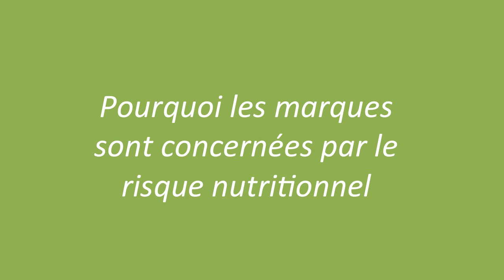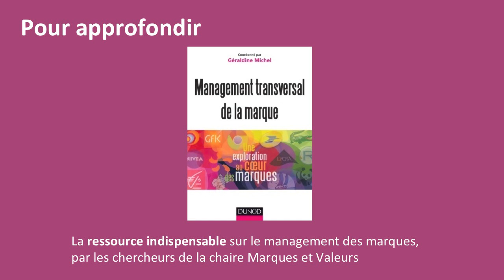Nutrition et marques alimentaires - Marie-Eve Laporte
La Chaire Marques & Valeurs de l'IAE de Paris présente de façon simple et concise les contributions de ses principales recherches.
Dans cette vidéo, Marie-Eve Laporte, docteur de l'IAE de Paris, Université Paris 1-Panthéon Sorbonne, explique pourquoi les marques alimentaires sont concernées par la nutrition et en particulier l'obésité et les autres maladies nutritionnelles. Les allégations nutritionnelles ne constituent pas nécessairement la meilleure communication nutritionnelle pour les marques alimentaires.